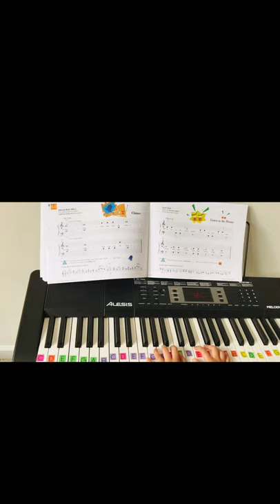CHIMES(special bell effect)